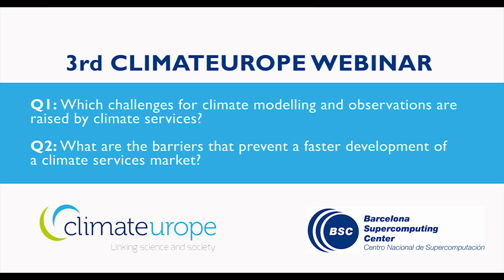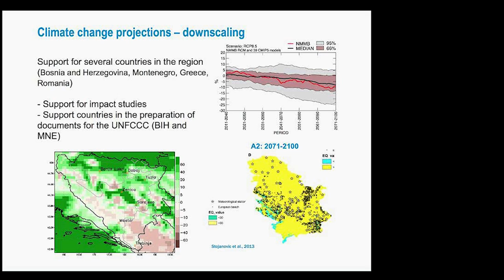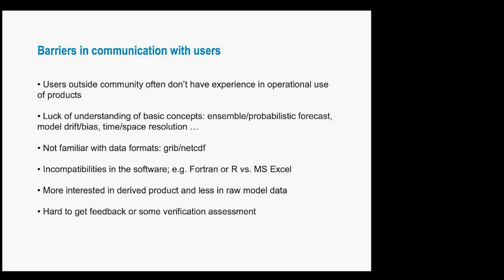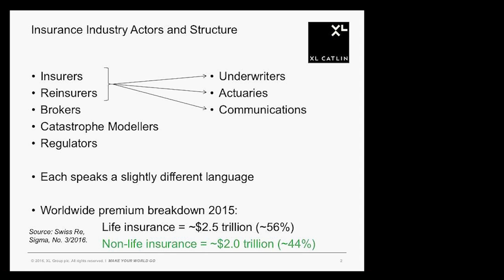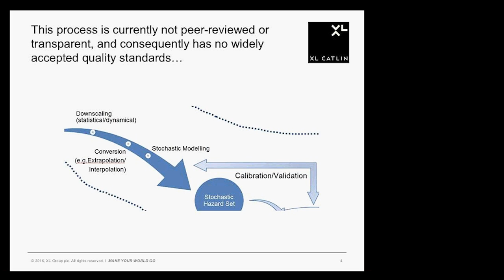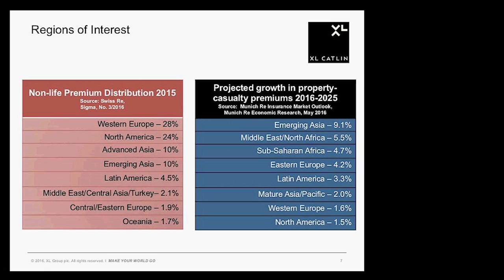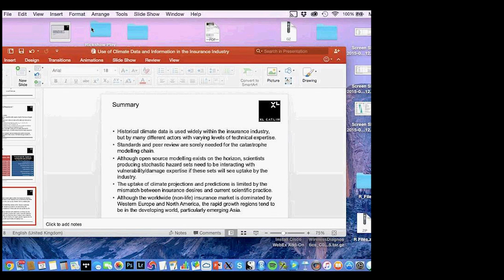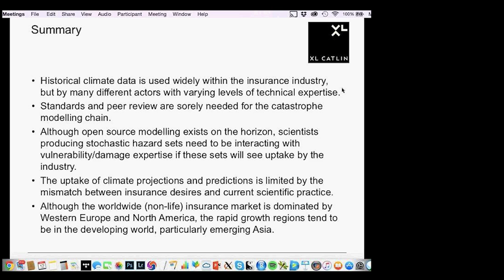Climateurope Webinar Series - n. 03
The Webinar consisted of two talks: one on the development of a Climate Monitoring Node, and , the second on the use of climate data in the insurance industry.

First talk: “SEEVCCC experience in providing climate services in South East Europe", by Dr. Vladimir Djurdjevic, South East European Virtual Climate Change Center (SEEVCCC, Serbia)

Second talk: “Use of climate data and information in the insurance industry”, by Dr. Tom Philp, XLCatlin (Ireland)

Climateurope (a H2020 project) is:

- The Europe-wide network for researchers, suppliers and users of climate information;

- A place to share best practices, gaps and recommendations and discover the state of the art about
climate observations, modelling and services;

- An opportunity to actively interact with users and suppliers of climate information.